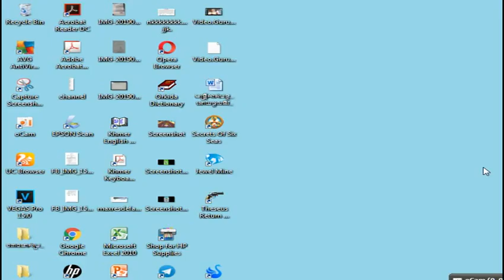Theseus Return Of The Hero,New videos game1